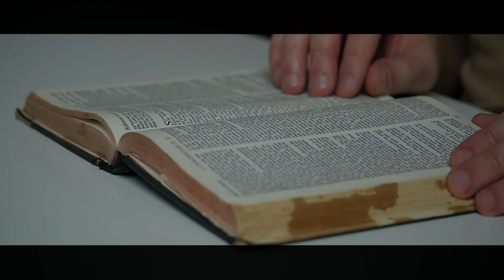En la Presencia de Dios - Marcos Maciel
El creyente vive una vida CORAM DEO, en la presencia de Dios. El mayor anhelo no son las promesas de Dios, sino el Dios de las promesas.